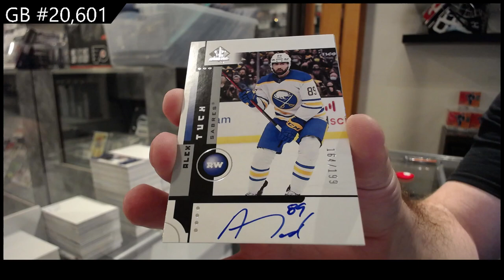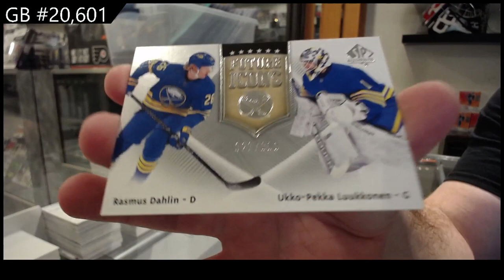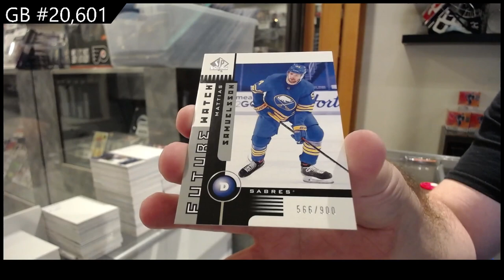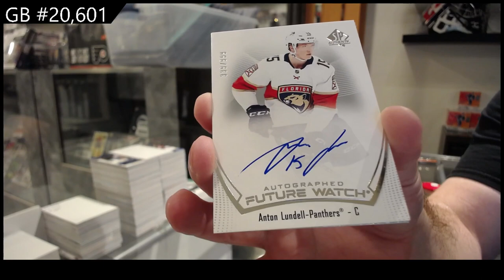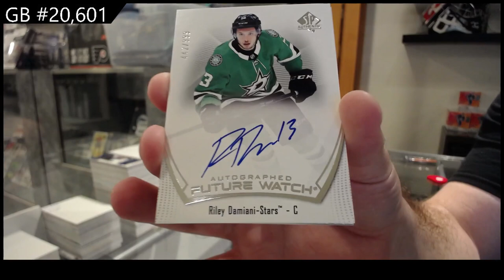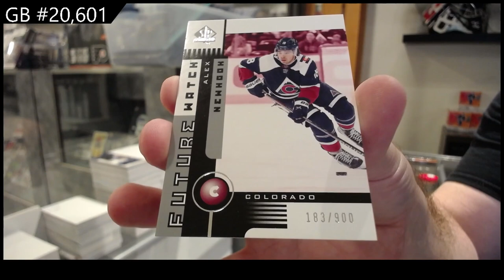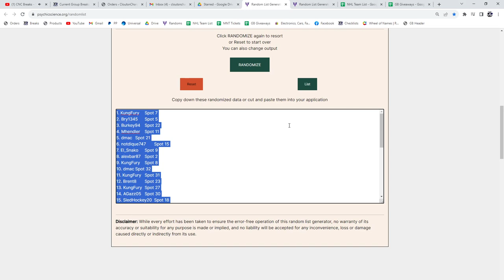2021-22 Upper Deck SP Authentic Hockey 4 Box Break - CNC GB #20,601